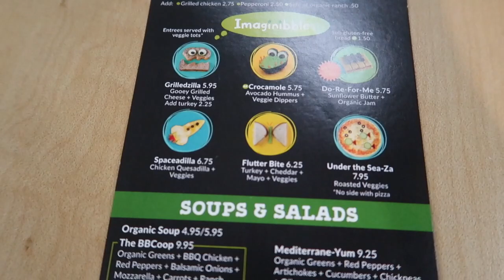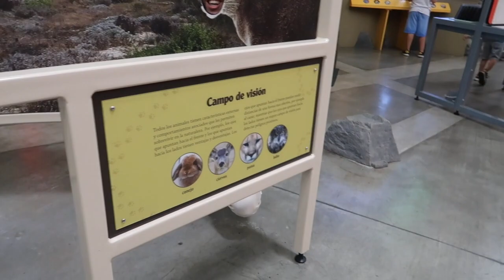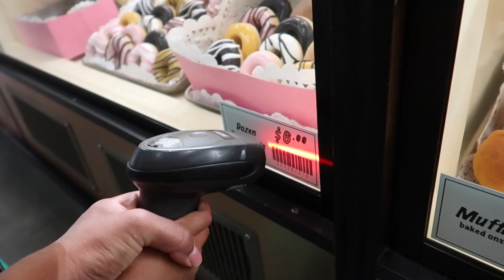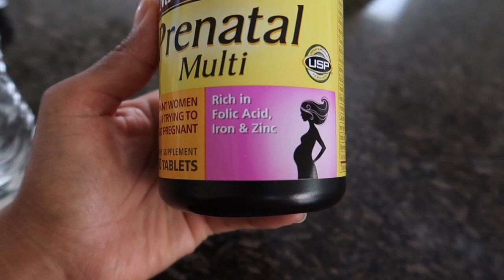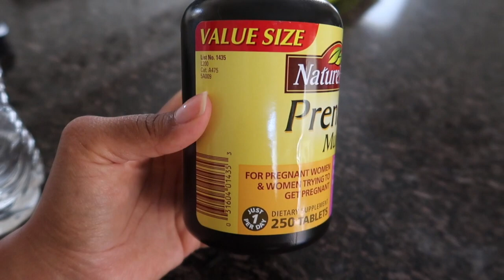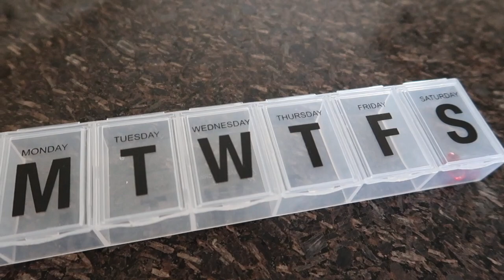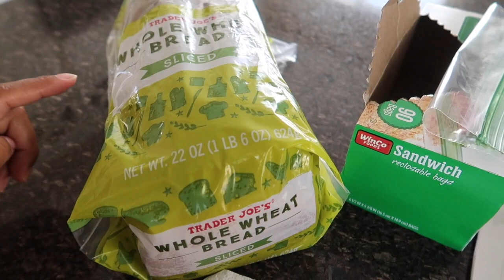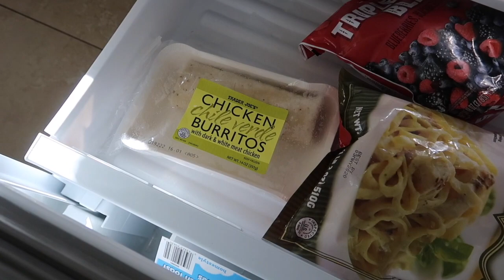COMO AHORO TIEMPO EN LA COSINA+ PASTILLA PRENATALES| paseo en Discovery Cube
Hola fuimos a Discovery Cube en Los Angeles y despues a un a conferencia matrimonial. Tambien les comparto como me ahoro tiempo en la cosina.